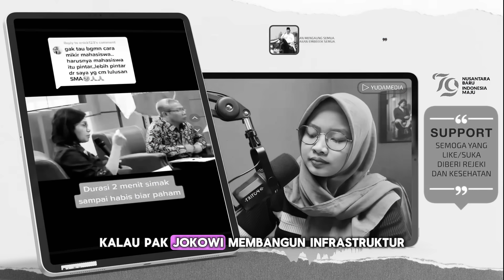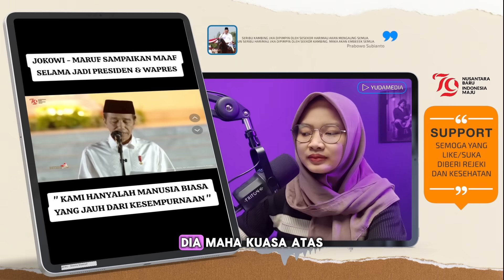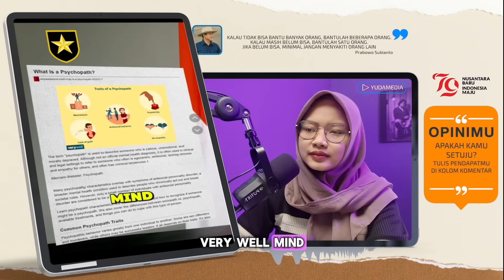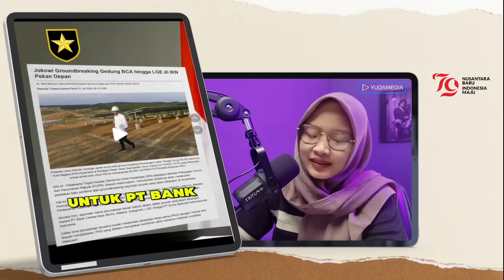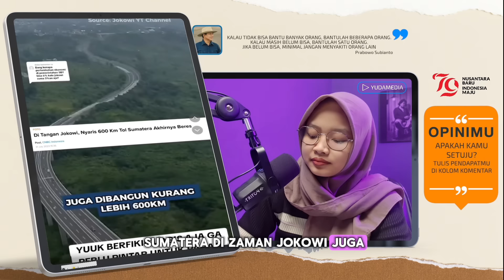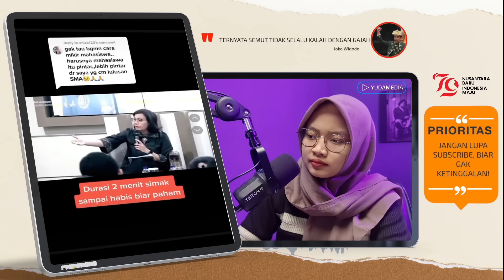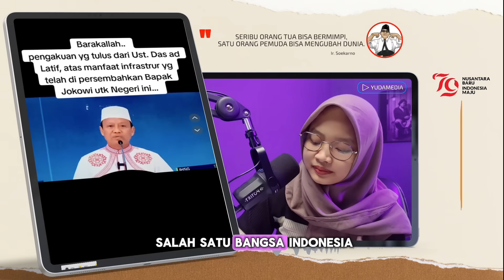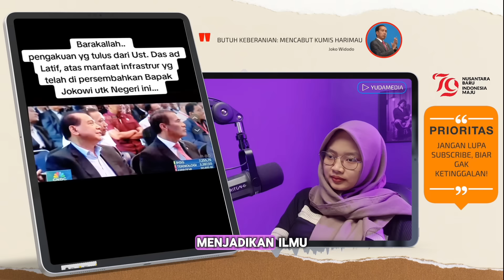AIR MATA JOKOWI TAK BISA DIBENDUNG ! AMIEN RAIS SEBUT SAKIT PSIKOPAT. SRI MULYANI SAPU BERSIH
JOKOWI MINTA MAAF, SEMAKIN BANYAK KEBAIKANNYA YANG TRBONGKAR
1. JOKOWI MEMINTA MAAF KEPADA SELURUH MASYARAKAT INDONESIA “KAMI HANYALAH MANUSIA YANG JAUH DARI KATA KESEMPURNAAN
2. AMIEN RAIS SEBUT JOKOWI MENGIDAP SAKIT PSIKOPAT
3. KENAPA PERTUMBUHAN EKONOMI DI ERA JOKOWI MENURUN? INI JAWABANNYA
4. BU SRI MULYANI BERI PENJELASAN UNTUK ORANG YANG MEREMEHKAN PAK JOKOWI
5. EMAK EMAK BERI TANGGAPAN MENOHOK BUAT ORANG YANG SELALU SAMBAT SALAHKAN JOKOWI
6. PENGAKUAN TULUS DARI Ust. DAS AD LATIF ATAS MANFAAT INFRASTRUKTUR YANG TELAH DIPERSEMBAHKAN JOKOWI UNTUK NEGERI INI
7. HALLO DEK AMIEN RAIS, SUDAH ENGKLEK DARI JOGJA KE JAKARTA BELUM?